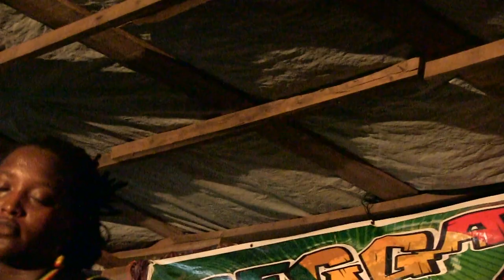Lion Story concert live Bujumbura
IMBABAZI